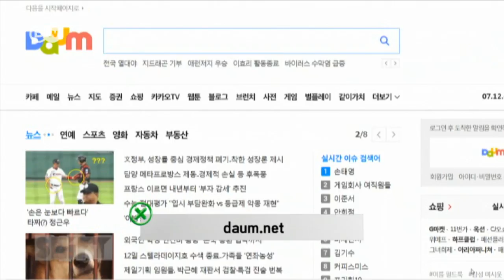Hund folgt Streetview-Fotografen | DW Deutsch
Ein Golden Retriever, der jedes Streetview-Bild der südkoreanischen Insel Jukdo fotobombt, begeistert das Internet. Der Vierbeiner folgt dem 360-Grad Fotografen eines Online-Kartendienstes auf Schritt und Tritt.